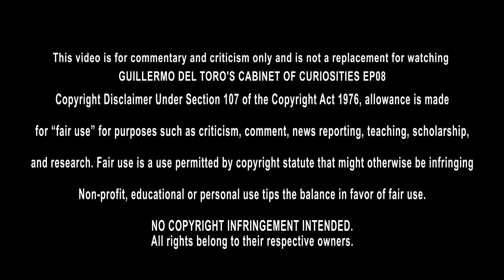1ERE SÉANCE TV: LE CABINET DES CURIOSITÉS EP08 - MURMURATION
1ERE SÉANCE TV: LE CABINET DES CURIOSITÉS EP08 - MURMURATION
Bienvenue dans cette première séance où je découvre la nouvelle série Netflix Le Cabinet Des Curiosités  pour la première fois.
Bonne séance ;)

► Follow-moi
● Twitch (live tous les dimanches 22h)

► Remerciements
Merci aux membres soutiens de la chaine :
● Adeline M
● Mathieu Benou
● Eg
● STK
● mikacover
● SimplyJulien
● Thomas Brecht
● julien moreau
● Le coin de Mikalouche
● CASU
● Max_Big_Fish
● Lorenzo
● Le Weep
● labellecocci
● marine bottoli
● TankAngieGirl
● Boris Casini
● SAKU
● Hervé Frossard
● geof wo
● Noah Damet
● Farid Alim
● Alydeslivres
● Touga95
● Hooper
● Anaïs
● fallskym
● Rafaël Chaljos
● sofia 19761976
● Mehdi Meds
● K-Rine Softy
● Jerome
● Le Ballékouilleur Movies
● Le Ballékouilleur
● Stéphane Dcr Bzh
● Nathan Boulay
● Stephounette
● AlecMaes1
● raseurtv
● phil bohême
● Gwendal
● natheluard
● Jennifer maxilou berlet
● Micka mickaa
● Junior Pavao
● Rudy B.A
● Raziel Raziel
● Samuel blachon
● Jeff Lebowski